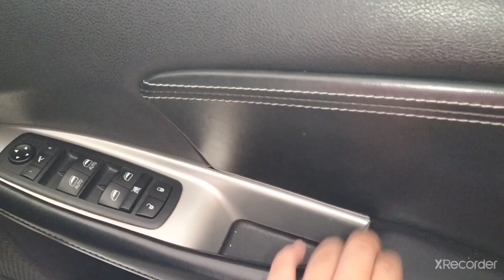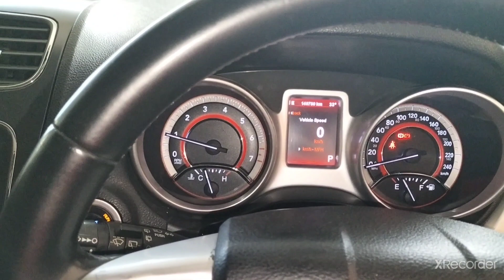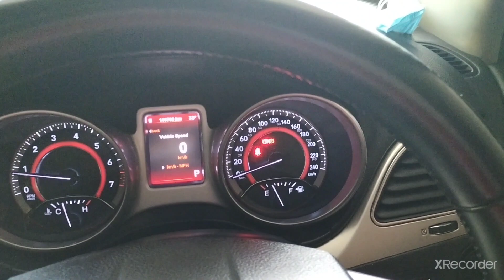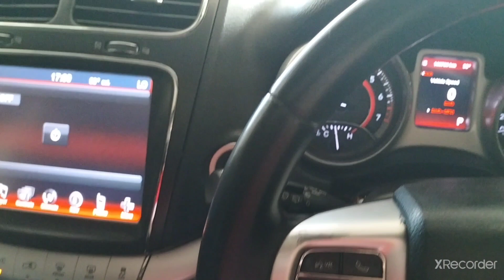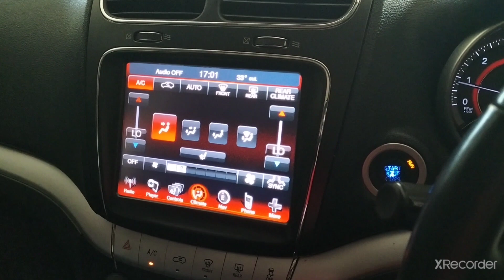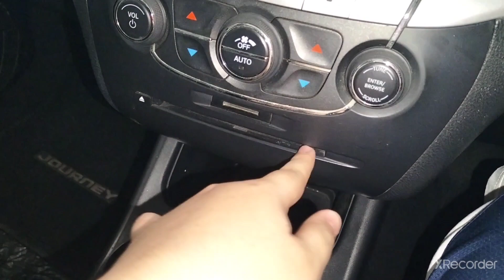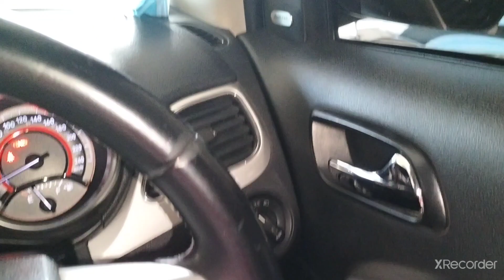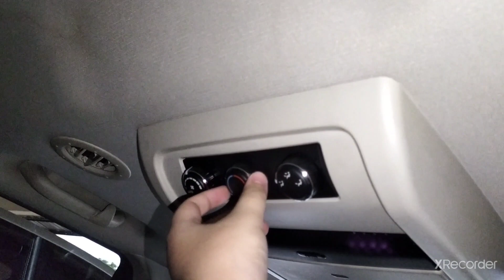Review Dodge Journey SXT 2012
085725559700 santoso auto